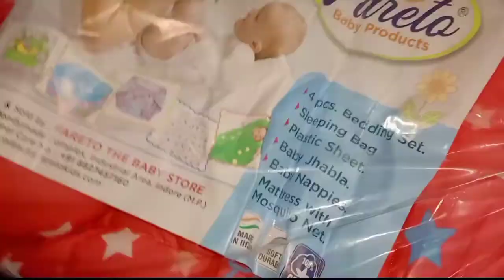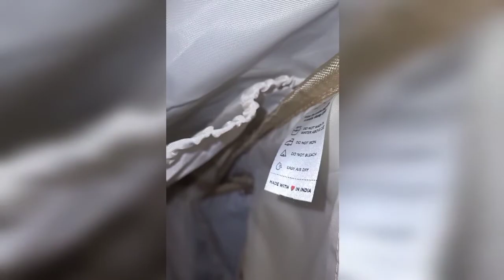Mom & Baby Products Unboxing Video || Maternity Shopping || rajaraji creations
This video is about Mom & Baby Products Unboxing Video || Maternity Shopping || rajaraji creations

👇Baby Products Link 👇

👇Baby Clothes 👇

👉Infantbond 56 in 1 New Born Baby Complete Daily Items Combo(0-6 Months)
👉MY NEWBORN Baby Blanket Wrapper - Combo of 3
👉NEW COMERS Milestone Blanket and Props for Baby's Monthly Photoshoot|
👉First Trend Waterproof and Quick Dry Baby Bibs Pack of 5

👇Baby Care 👇

👉NEPEE Rabbit Nail Clipper -Pedicure Care Kit for Baby - Set of 4
👉 Himalaya Babycare Gift Basket
👉My Baby Record Book
👉MamyPoko Pants- Diapers, New Born (Upto 5 kgs) 99 Count
👉MamyPoko Pants -Small (4 - 8 kg) 46 Count
👉KooKyKooby Baby Multipurpose Cradle
👉FWQPRA Bathroom Baby Supplies Plastic Baby Tub and Bath Sling
👉Fareto Baby Sleeping Reversible Nest | Mattress with Net | Carry Bag(0-6 months)
👉LuvLap Instadry Extra Absorbent Dry Sheet/Bed Protector
👉LITTLOO Silicone Baby Finger Toothbrush

👇New Born Feeding Bottle 👇

👉Philips Avent NATURAL 2.0 BOTTLE 125ml Single INDIA SCF030/10
👉KIDZVILLA 90ML Newborn Baby Feeding Bottle - Feeding Spoon Milk Cereal Bottle Baby
👉Dr.Flow Omega+ Insulated ThermoSteel Baby Feeding Bottle

👇Baby Diaper Bag 👇
👉TRUMOM (USA) 3 in1 Baby Carrier for kids 0 to 36 months old ( Upto 12 Kg)
👉Motherly Diaper Bags for Mom Travel Basic Edition (Navy Blue)
👉 ZIPLOC Polyester Adjustable Strap Diaper Bag for Women (Blue)
👉Voroly Baby Diaper Bag- Travel bag
👉Speed X Fashion Women Hand Bag With Combo

👇Mom Products Link 👇

👉Fashion2wear Women's A-Line Maxi Dress
👉EverEve Ultra Absorbent, Disposable Period Panties  M-L (Pack of 5) (10 Pcs)
👉LuvLap Electric Breast Pump with 3 Phase , 2pcs Breast pads free, Soft & Gentle, BPA Free
👉Luvlap Adore Electric Breast Pump with 2 Phase
👉Medela Harmony Flex Breast Pump, Manual
👉Shocknshop N95 Reusable Washable Face
👉Dhruvi Trendz Soft Cotton & Silk Saree
👉 Plastic Fruit Juicer Grinder
👉 AV2 Women's Cotton Maternity and Feeding Nighty
👇 Flipkart 👇
 👉Women Maxi Blue Dress
 👉Women Maternity/Nursing Nighty

Mail 📧